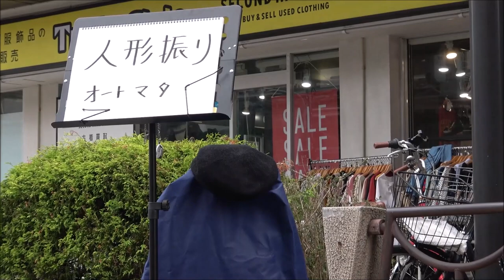口岩美保子さん・エンカメ大道芸！・2023年7月9日。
☆エンターテイメント亀戸！Vol.3。
(この動画は後半の音声が出てませんのでやり直しです。)

Ninetailedfox.